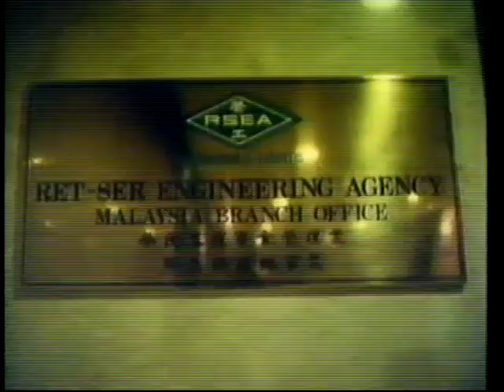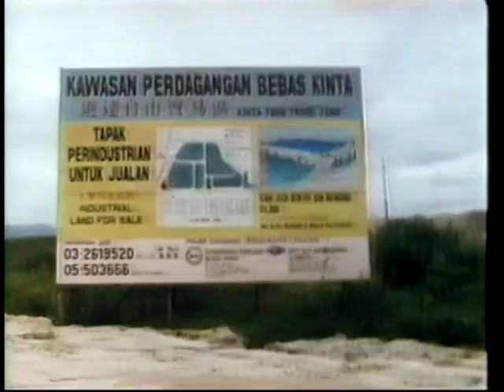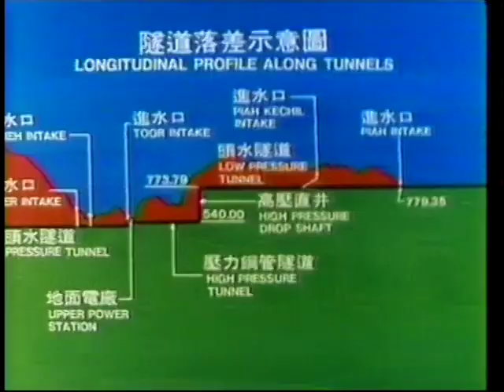馬來西亞合豐水力發電廠工程5月